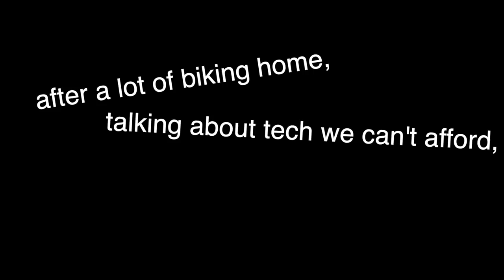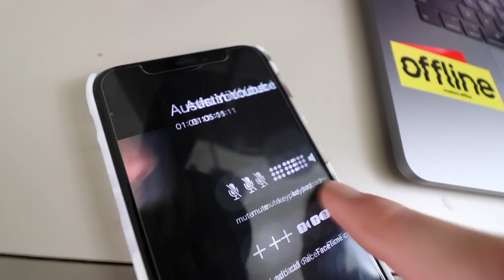MY GREATEST VLOG OF ALL TIME